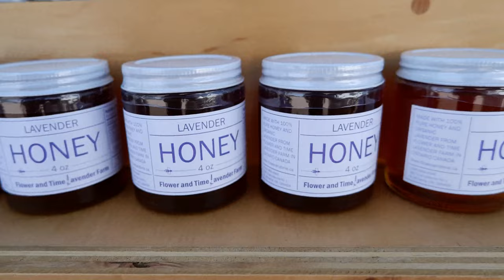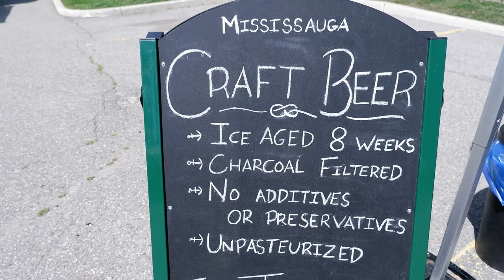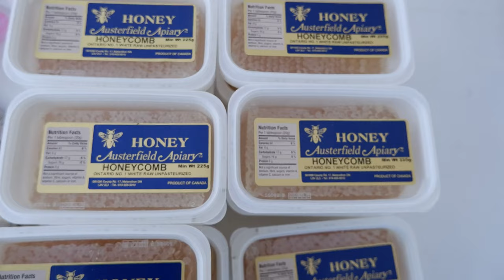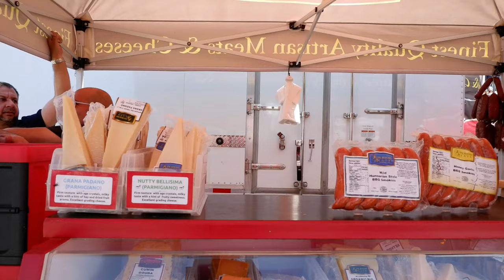Exploring the Vibrant Farmers Market in Mississauga | Fresh Produce, Local Delights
Welcome to the Farmers Market in Mississauga!which happens every Sunday between June to October.  In this YouTube video, we embark on a journey through the market, exploring the abundance of fresh vegetables, reasonable prices, and unique homemade products from the hardworking farmers and artisans who make this market so special.

Step into the bustling market and be captivated by the variety of stalls brimming with farm-fresh goodness. Discover a rare find as we stumble upon a vendor selling lavender honey—an extraordinary find! Produced by their very own family business. Learn about the numerous health benefits this honey provides, from skin health to immune system support, digestion, and even weight loss.
Moving along, we come across a stall offering refreshing lemonade with a twist. The vendor adds their own special ingredients, creating a flavor that tantalizes the taste buds and leaves you wanting more while enjoying the market atmosphere. We continue our exploration, passing by various stalls offering different fruits and vegetables, each one radiating with freshness and vibrancy.

One particular stall catches our attention with its CMOS product—a honeycomb packed with 92 different minerals beneficial for skin health, the immune system, gut health, digestion, and even weight loss. The vendor offers a unique experience, allowing us to cut a piece of the honeycomb and savor its pure, natural goodness.

Curiosity leads us to ask about the measurement of a bushel and the vendor kindly explains that the one we're observing weighs 25 pounds, while the larger ones weigh double that amount.
As our video journey nears its end, we capture the market in its final moments. The bustling crowds begin to disperse, and the shops start to close for the day.It's a reminder of the dynamic nature of the market, where every visit offers a unique experience.

Join us and embrace the joy of supporting local agriculture while enjoying the bountiful delights from the freshest vegetables to unique products and delightful surprises. This market offers a truly enriching experience.Don't forget to bring your reusable bags  for farm-fresh goodness!